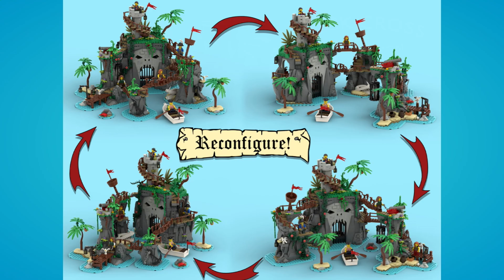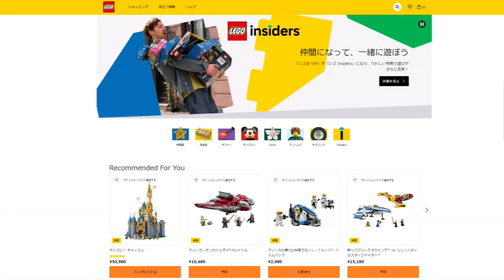レゴ(R)ニュース/クラファン候補5作品決定！列車、駅、キノコ、海の家、海賊などブリックリンク・デザイナー・プログラムで製品化される作品紹介/Bricklink Designer Program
レゴ(R)グループのブリックリンクからクラウドファンディングで発売される5作品決定。

ブリックリンク・デザイナー・プログラム・シリーズ2特集@スタッズ

レゴ(R)ショップのアカウント作成はこちら

ブリックリンク・デザイナー・プログラム・シリーズ1紹介動画

🔽動画目次
0:00 ブリックリンク・デザイナー・プログラムシリーズ2概要
1:01 作品紹介：丸太運搬列車
1:48 作品紹介：海の家
2:18 作品紹介：マッシュルームハウス
3:02 作品紹介：ブリッククロス駅
3:42 作品紹介：不気味な島
4:19 購入方法、予想価格、クラウドファンディング
4:18 作品紹介：マッシュルームハウス
6:04 最新情報はスタッズで更新

1番人気！レゴ(R)ブロックキャンペーン最新情報